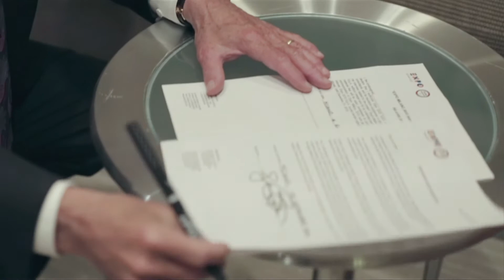Ambassador Expo Milano 2015 Jeremy Rifkin eng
Expo Milano 2015 Ambassadors: an international network of opinion leaders ready to express the principles linked to the main Theme of the Universal Exposition: Feeding the Planet, Energy for Life. A network that will be enriched with new faces day after day, right up to the beginning of the Event.